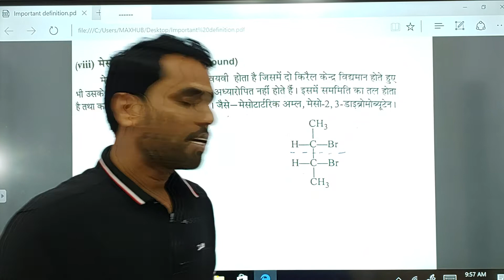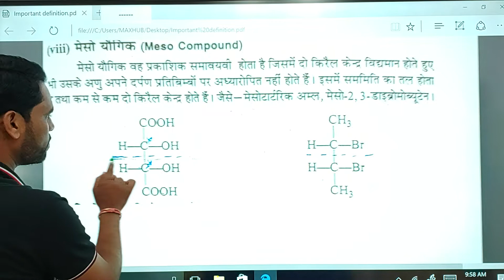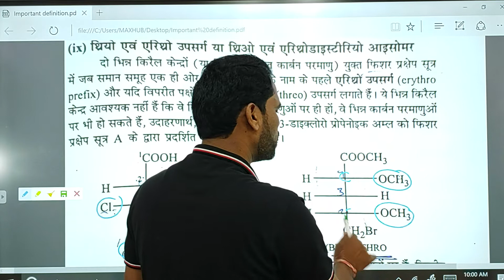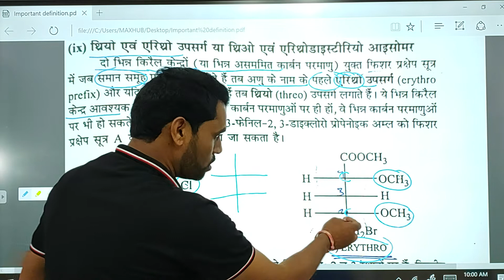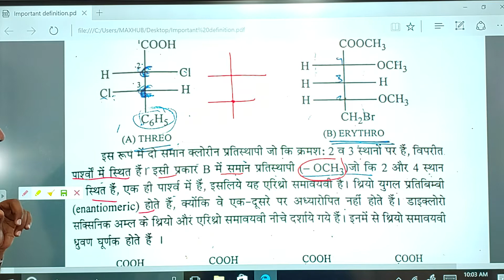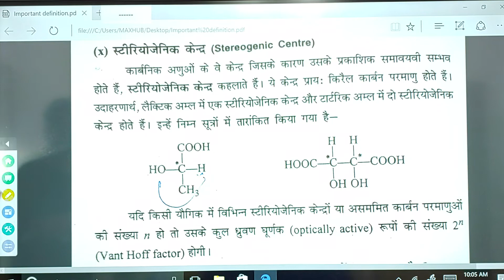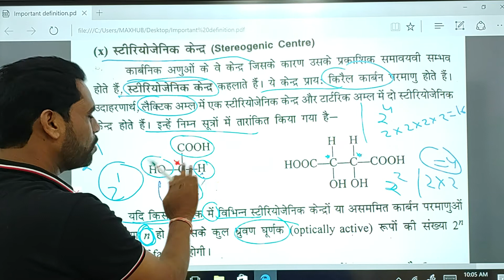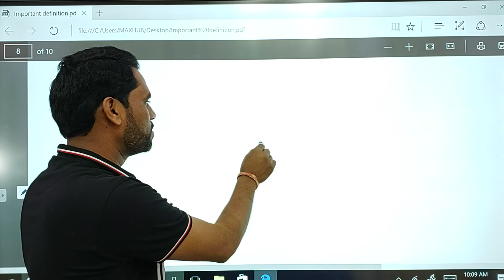BSc 1st year Chemistry Part 3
BSc first year Chemistry